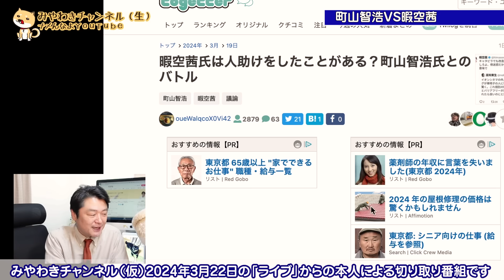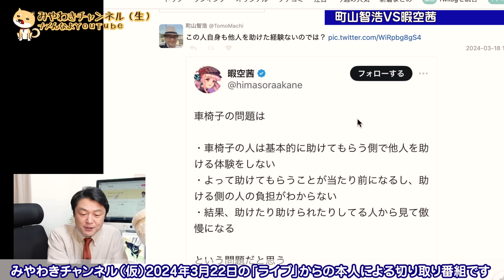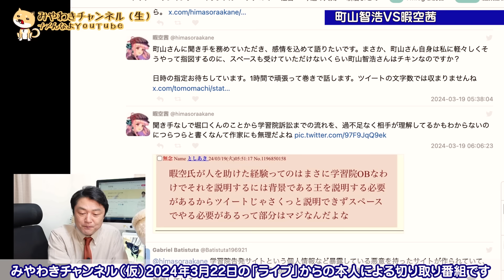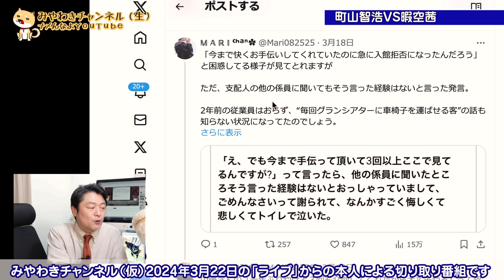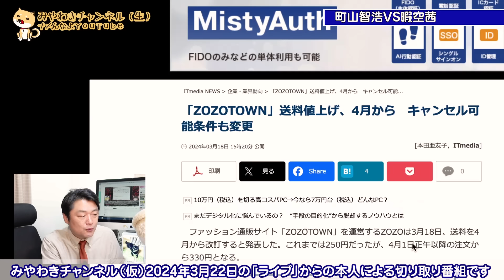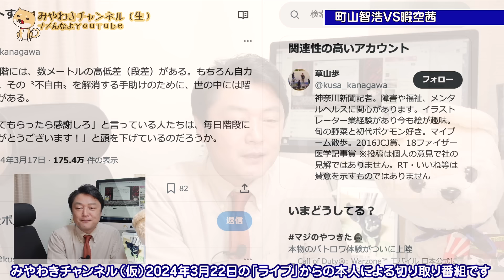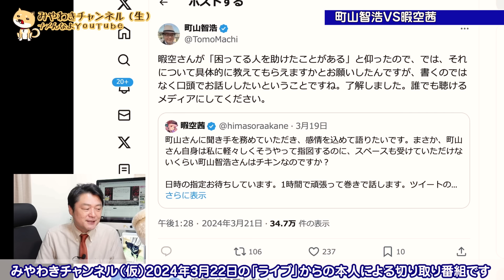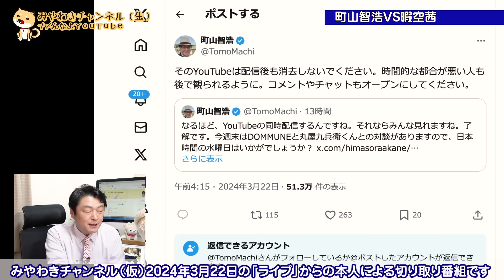町山智浩VS暇空茜。決戦は3月27日の重要な背景情報。イオンシネマを炎上させたインフルエンサーは「返品」「ぎっくり腰」とやりたい放題のクレーマー疑惑浮上【ライブ・切り取り】#487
本番組は2024年３月２１日と２２日のライブ配信の本人による「編集」です。